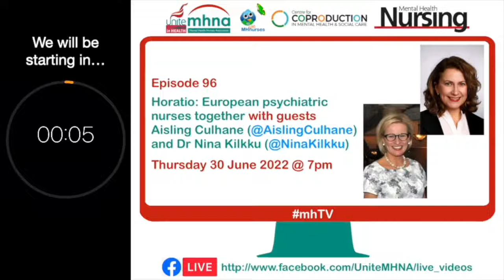mhTV episode 96 - Horatio: European psychiatric nurses together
Welcome to episode 96 [originally broadcast on Thursday 30 June 2022] of mhTV​​​​​​​​​​​​​. This week Vanessa Gilmartin and Nicky Lambert spoke with guests Aisling Culhane and Dr Nina Kilkku about Horatio.

Horatio is an organisation representing psychiatric and mental health nursing organisations within Europe. In co-operation with other organisations, projects and individuals, Horatio is an active partner in discussions that influence European mental health issues with particular reference to the viewpoint of nurses.

AC - Aisling Culhane General Secretary of Horatio European Psychiatric Nurses is the Research & Development Advisor to the Psychiatric Nurses’ Association Ireland (PNA). MSc Health Ethics & Law, H Dip (Mediation) BSc, (Nursing Practice Development) Registered Psychiatric Nurse, AMI Mont Teaching Dip.
The Psychiatric Nurses’ Association (PNA) as a trade union and professional organisation provides leadership to promote Psychiatric/ Mental Health Nursing, improve health care for individuals, families, groups and communities and shape health policy for the delivery of services. As Research & Development Advisor Aisling supports the work of the PNA on behalf of its members advising on professional and employment issues and represents the PNA in a variety of areas, such as (Clinical Leadership, Undergraduate and Postgraduate Education, Health & Nursing Policy). Much of her work involves developing structural liaisons and networks with national and international bodies.
Aisling has extensive experience in mental health care delivery in Ireland working in clinical practice in both adult, child and adolescent mental health, policy advice and project management throughout her 29 years nursing career. She is a Fellow (FFNMRCSI) of the Faculty of Nursing & Midwifery RCSI.

NK - Dr Nina Kilkku, the President of European Psychiatric Nurses (Horatio). Nina works as a Principal lecturer of Mental Health and Substance Abuse Nursing in Tampere University of Applied Sciences, Finland. Besides her daily work she works as a private psychotherapist with families and couples. Nina has wide expertise on international, national, and regional collaboration with different mental health related organizations and NGOs, as well as on the editorial activities in international peer-reviewed publications.
Her latest interest area, besides families and networks, is on the ecological viewpoints in relation to mental health. Nina has been awarded as a Fellow of the Faculty of Nursing and Midwifery in Royal College of Surgeons in Ireland (FFNMRCSI).

Credits:
Presenter: Vanessa Gilmartin & Nicky Lambert
Guests: Aisling Culhane and Dr Nina Kilkku
Theme music: Tony Gillam
Production & Editing: David Munday